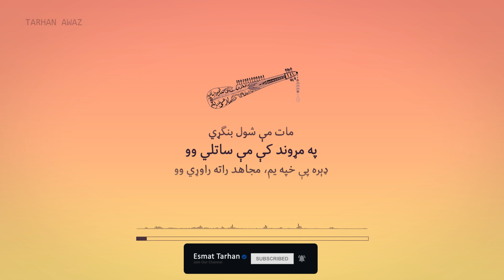Esmat tarhan - Gulam Hazrat Wardak Rubab | مات مې شول بنګړي، غلام حضرت وردګ ربابا، پښتو سندره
مات مې شول بنګړي
په مړوند کې مې ساتلي وو
ډېره پې خپه یم، مجاهد ماته راوړي وو

د ښاغلي غلام حضرت وردګ په ښایسته او زړه راښکونکي آواز کې د رباب له نغمې سره ښکلې پښتو کلیوالي سندره واورئ. که غواړي چې نورې ښکلې سندرې واوری نو زما یوټیوب چینل سبیکرایب کړئ او ورته څېرمه کړونګی ووهی تر څو له نویو خپرو شویو سندرو خبر شی.